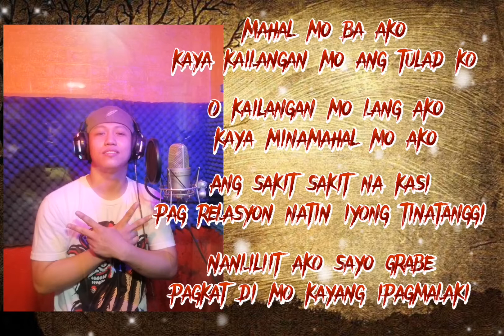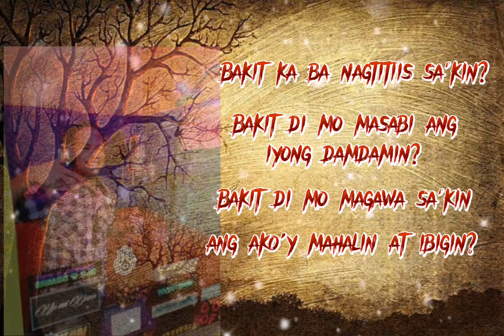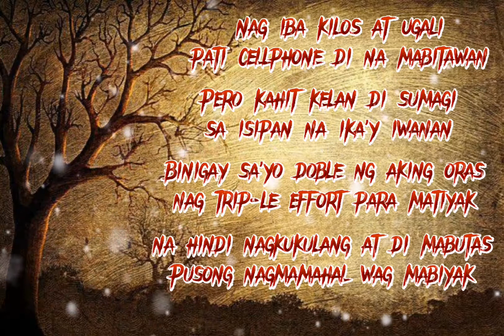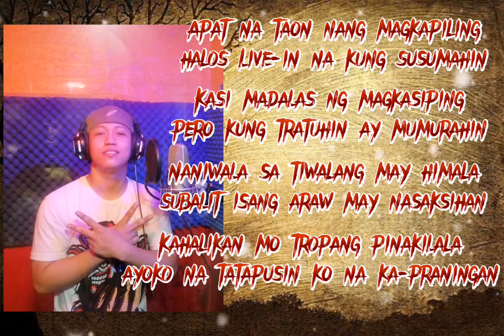Khenjie - Mahal mo ba ako? ft. @PapsTolitsVlog x Dren ( Beat by: @bjprowel2697 )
I hope you enjoyed listening and watching.

Credits To:
Beat by: @bjprowel2697
Mix and Mastered :@PinoyJianAguilan
Recorded @ PALP Recording Studio